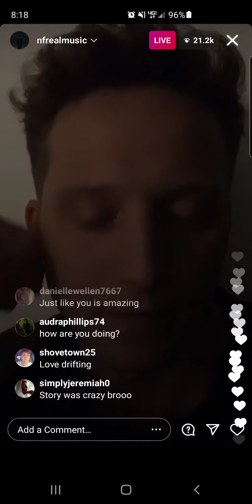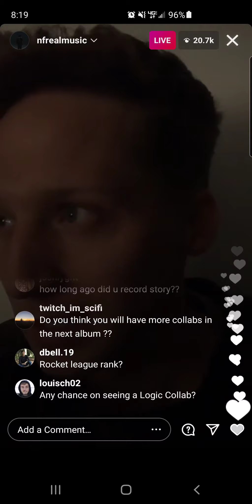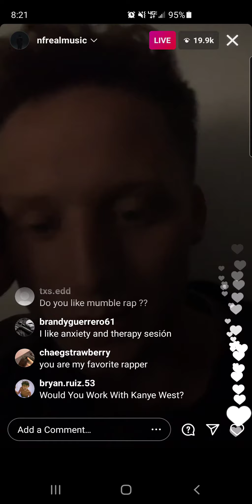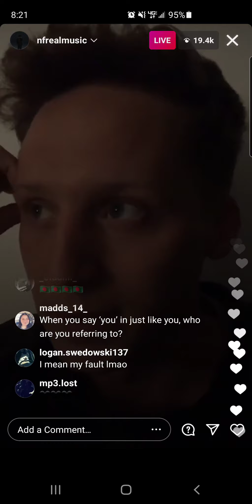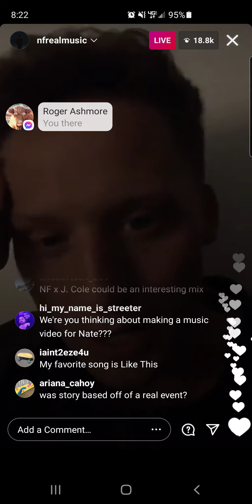NF talking about the clouds mixtape!